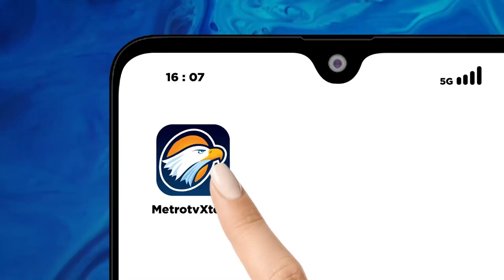Kamala Harris Puji Presiden Joko Widodo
MetroTV, Wakil Presiden Amerika Serikat Kamala Harris memuji Presiden Joko Widodo dan kepemimpinan Indonesia Sebagai Tuan Rumah KTT ke-43 ASEAN pada tahun ini.